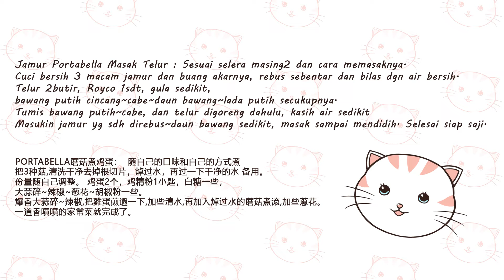Jamur Portabella Masak Telur 蘑菇煮雞蛋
Resep食譜. Halo, teman2 semua 大家好, 做一道簡單又好吃的家常菜 , 蘑菇煮雞蛋 , 可以隨自己的口味和方式 , kita masak menu sederhana tp sangat enak, jamur portabella masak telur, sangat gampang masaknya, sesuai cara masaknya masing2, terima kasih semua yg nonton dan mendukung 謝謝大家觀看與支持 Thank you for watching and support. Thank you Youtube
( Resep diujung video 食譜在視頻的末尾 The recipe is at the end of the video )